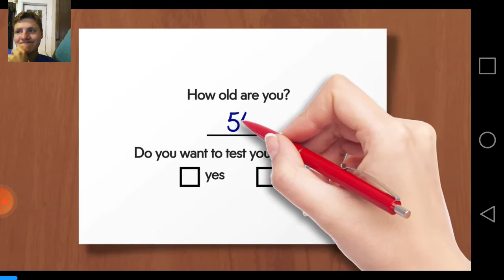Angry Birds Epic Nuzlocke Ep. 8: Can we do this with only 2..?